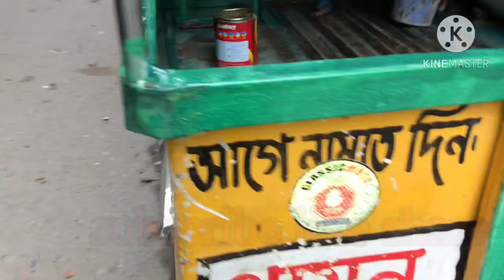Fast Food tempu car paint part 3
Fast Food tempu car paint part 3. home made food